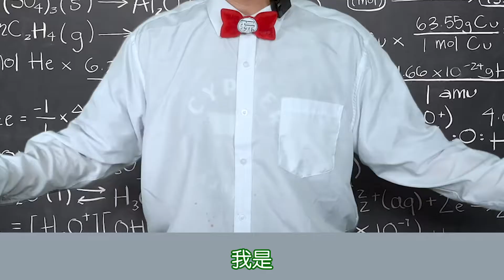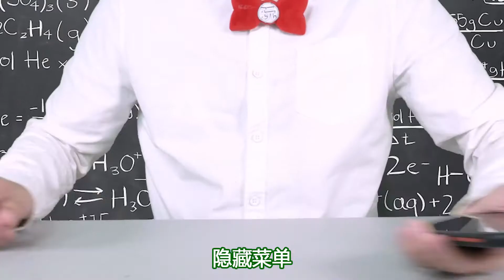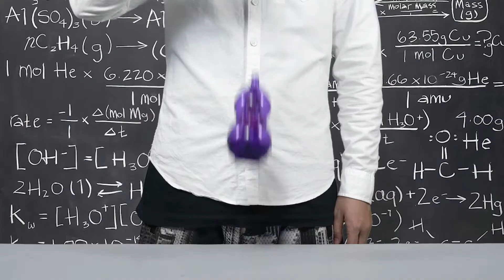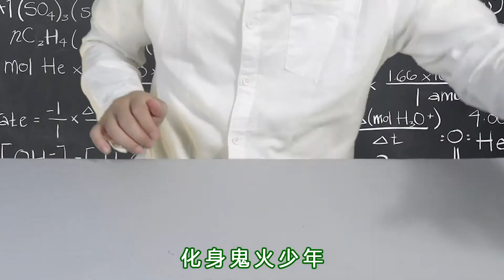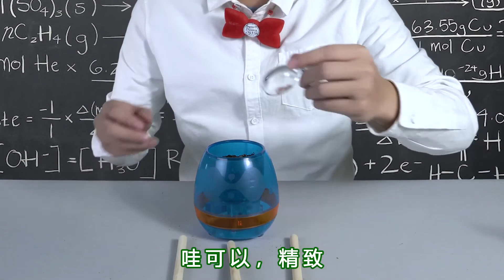2022年今日份最新令人尬住的玩具大合集，不是吧：吃饭的时候别说这么搞笑的事！#2022 搞笑 美女 玩具 👉歡迎訂閱【千萬不要玩】(2022)